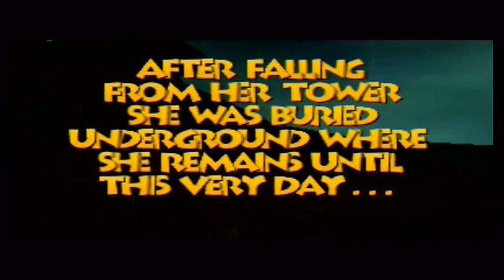Let's Play Banjo Tooie - 1